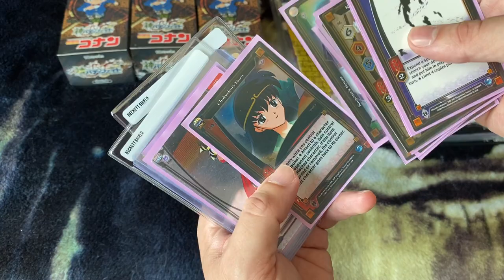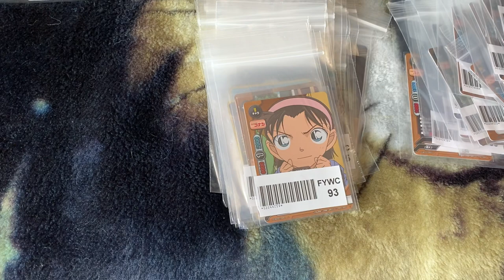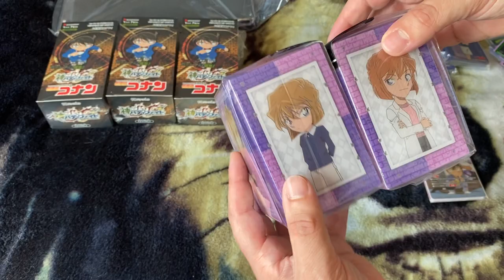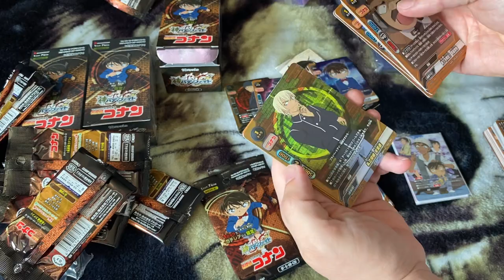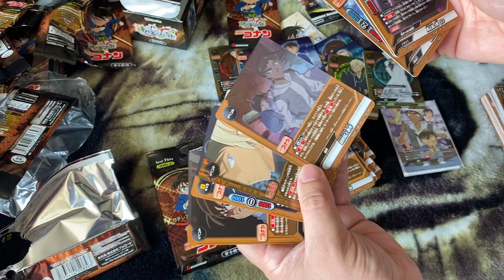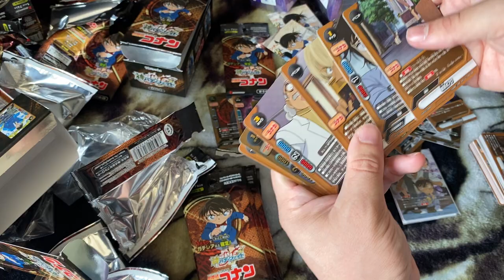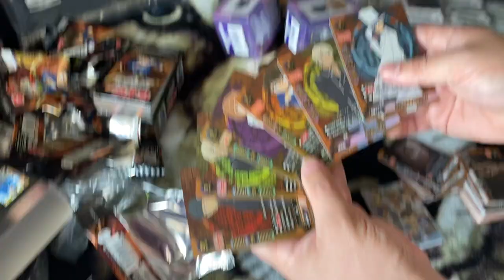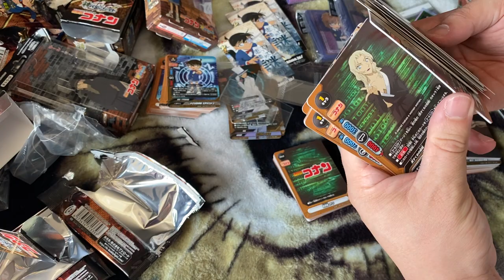Case Closed Detective Conan HUGE Japanese Buddyfight Ace Package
I forgot to upload this like 2 months ago. Oops. One card was sent in error. Was supposed to be foil but it wasn’t. Couldn’t get a refund :/ Sad I didn’t get every card in the boxes but did I get Ai Haibara RRR?? Future Card Buddyfight Ace Booster Box opening